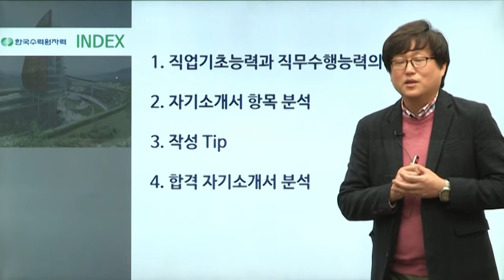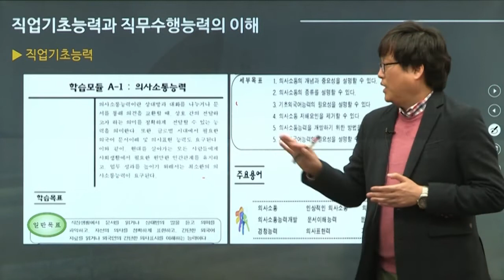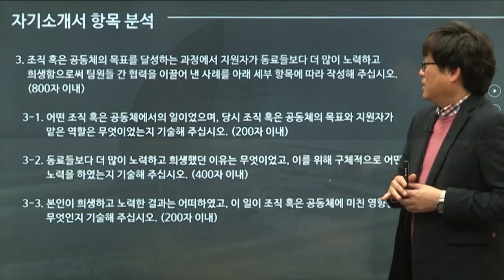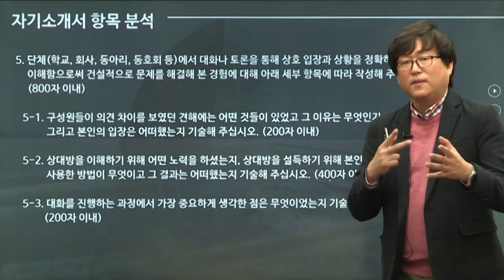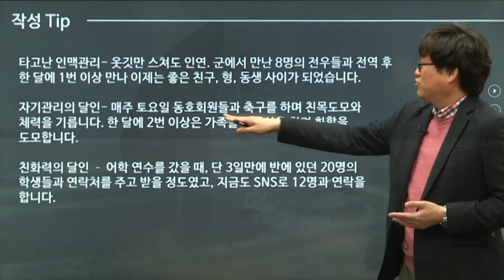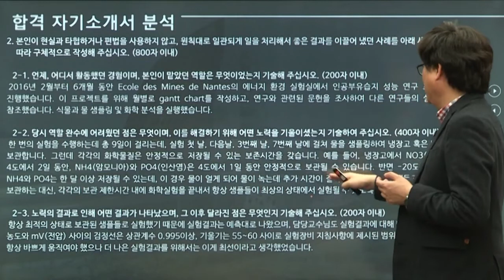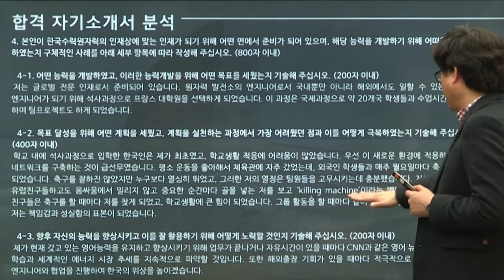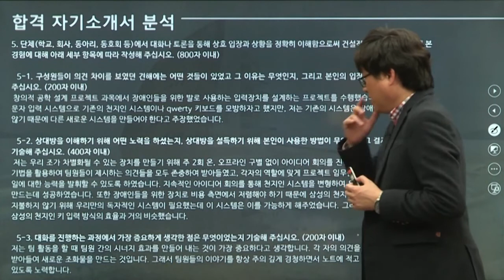한국수력원자력 합격자소서 작성법